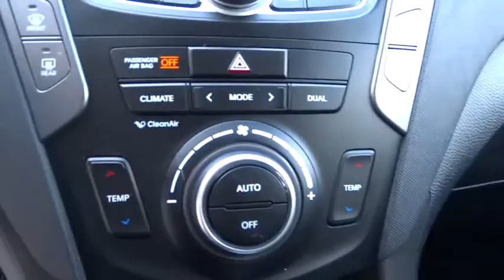2013 HYUNDAI SANTA FE Fresno, Bakersfield, Modesto, Stockton, Central California DG068162HL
2013 HYUNDAI SANTA FE

5590 N. Blackstone

GREAT MILES 30,755! FUEL EFFICIENT 27 MPG Hwy/20 MPG City! TWILIGHT BLACK exterior and BLACK interior, 2.0T Sport trim. Nav System, Moonroof, Heated Seats, iPod/MP3 Input, TECHNOLOGY PKG, Aluminum Wheels, Satellite Radio CLICK ME!br /br /KEY FEATURES INCLUDEbr /Heated Driver Seat, Satellite Radio, iPod/MP3 Input. Rear Spoiler, MP3 Player, Onboard Communications System, Aluminum Wheels, Privacy Glass, Keyless Entry, Steering Wheel Controls. br /br /OPTION PACKAGESbr /TECHNOLOGY PKG navigation system w/8-inch touchscreen, 12-speaker Infinity Logic 7 surround sound audio system, 550-watt amplifier, panoramic sunroof, heated steering wheel, manual rear side window sunshades. Hyundai 2.0T Sport with TWILIGHT BLACK exterior and BLACK interior features a 4 Cylinder Engine with 264 HP at 6000 RPM*. br /br /EXPERTS CONCLUDEbr /Edmunds.com explains The redesigned 2013 Hyundai Santa Fe has what it takes to unseat the class-leading crossovers, with quality, power, comfort and style.. Great Gas Mileage: 27 MPG Hwy. br /br /OUR OFFERINGSbr /Lithia Hyundai of Fresno sells new and used cars, trucks and SUVs near Visalia and Hanford, California. We offer financing options and incentives for all Central California Hyundai customers. Conveniently accessible from the Golden State and Yosemite Freeways, we are located at 5590 N. Blackstone in Fresno. Less than thirty minutes from Hanford and Visalia, our sales department is open seven days a week to serve you. Fuel economy calculations based on original manufacturer data for trim engine configuration. Please confirm the accuracy of the included equipment by calling us prior to purchase. br / Some of our Pre-Owned vehicles may be subject to unrepaired safety recalls. Check for a vehicle's unrepaired recalls by VIN at